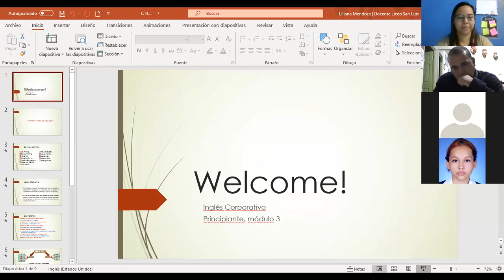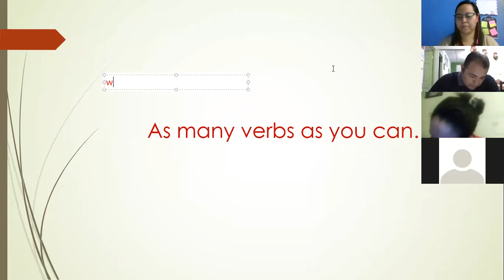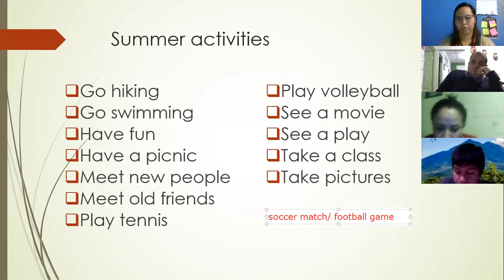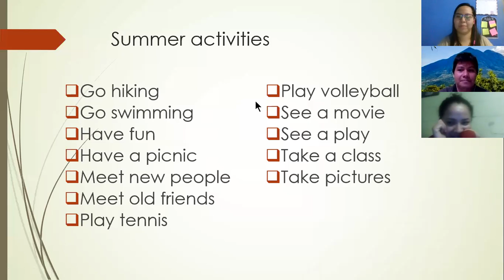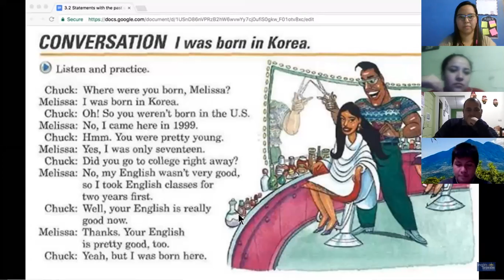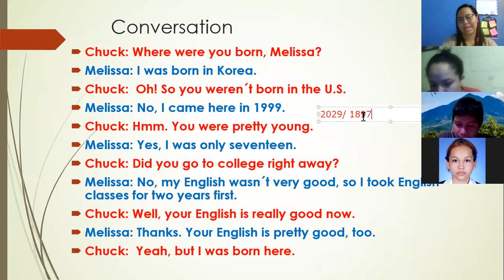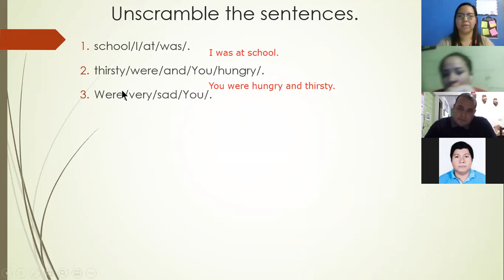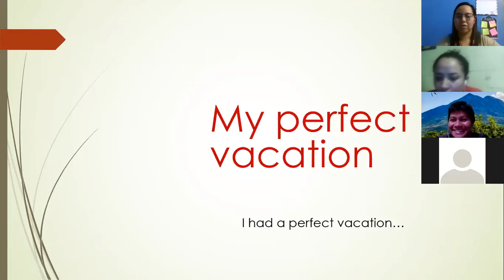Ingles Corporativo- Was/were (8:00-9:00pm/11-04)